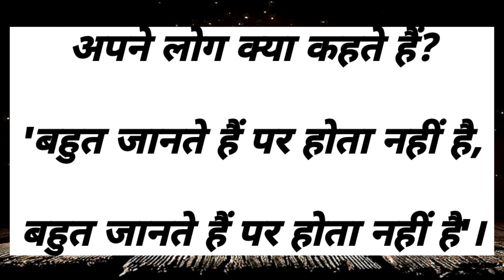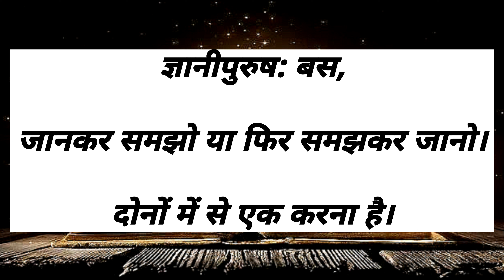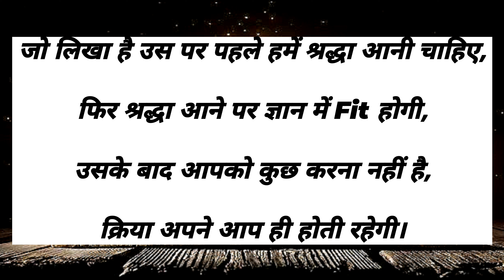जो जाना हैं वह करना ही नहीं हैं! सुनिए आत्मज्ञानी dadabhagwan से।